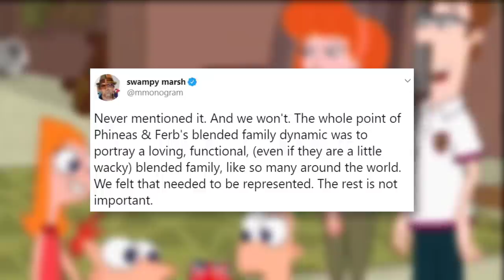Why Phineas's Dad & Ferb's Mom Were Never Revealed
Phineas and Ferb's biological parents have been constant theory fuel over the course of the beloved Disney show. We never found out just who Phineas's dad or Ferb's mom was, but there's actually a reason for this. It comes from creators Dan Povenmire and Jeff "Swampy" Marsh!

✭ SOCIAL MEDIA ✭